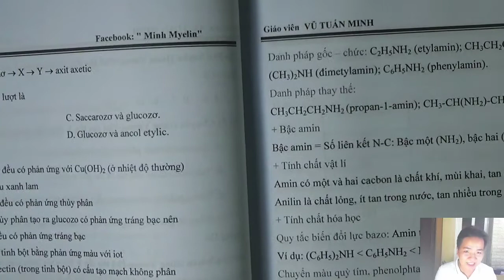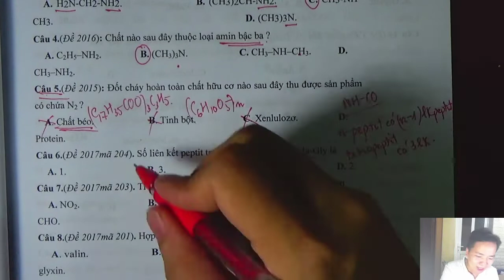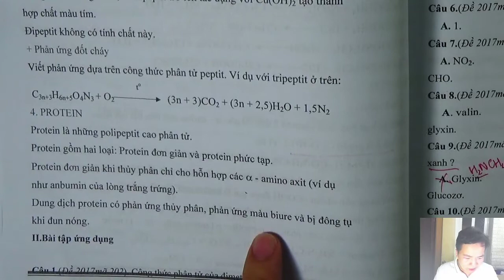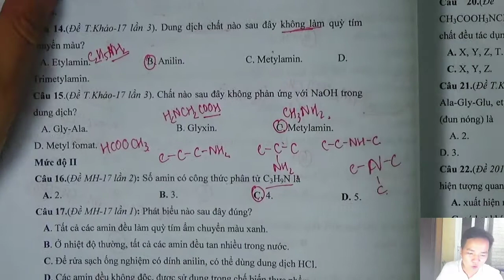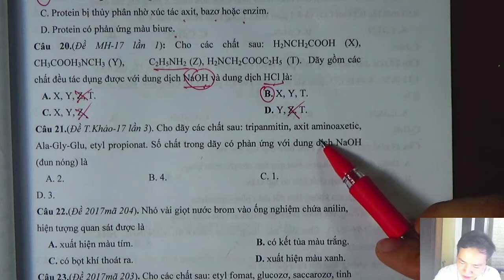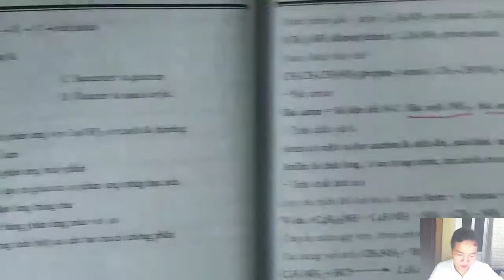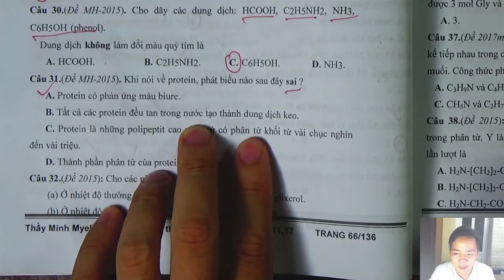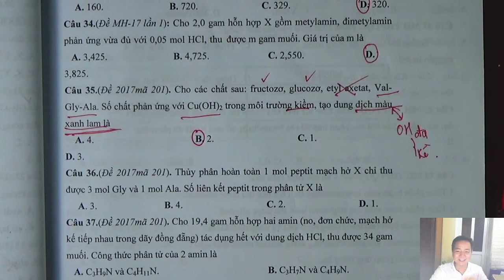[ Hóa Học ] || Amin Aminoaxit Câu 1 - 35 || Minh Myelin